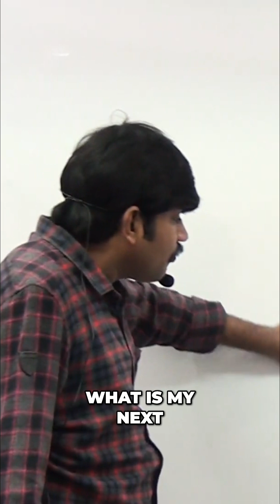Java Constructors: Overloading vs. Inheritance Explained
Inside a class, can you have multiple constructors? Yes! They have the same name but different argument types. Inheritance and overriding? Not applicable for constructors.